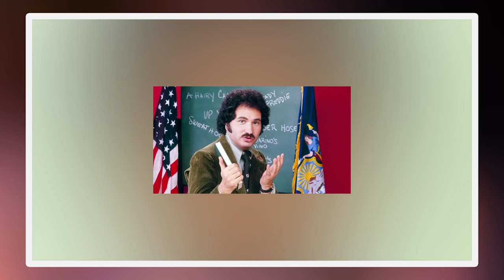WELCOME BACK, KOTTER 1975 Cast Then and Now 2024, What Happened To The Cast After 48 Years?